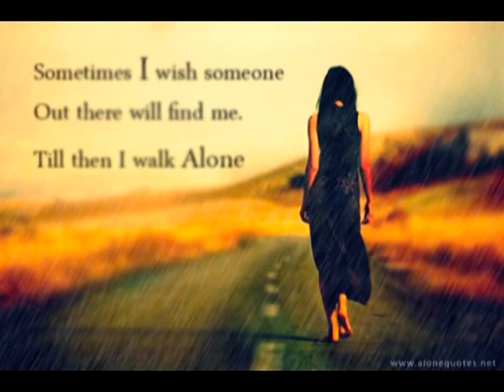ใจร้าย - แหม่ม พัชริดา วัฒนา